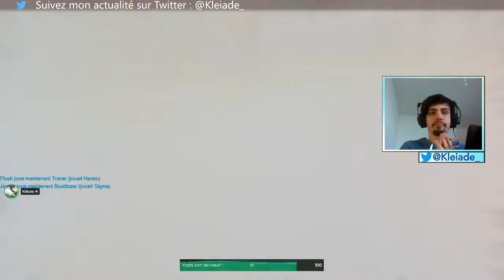ILS ME DÉSESPÈRENT... - Overwatch #1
Pour la reprise des lives et en attendant les suivant, je vous publie quelques sessions de jeu montées par mes soins ! Retour aux sources pour cette chaîne avec du contenu gaming plus détendu que la grosse polémique et les recherches qui prennent des heures.

Placements au rôle de tank.

Pour les prochaines, j'ai du Overwatch et du Minecraft en stock, sans compter les Vansh TV !

Live diffusé le 27 mai 2021.